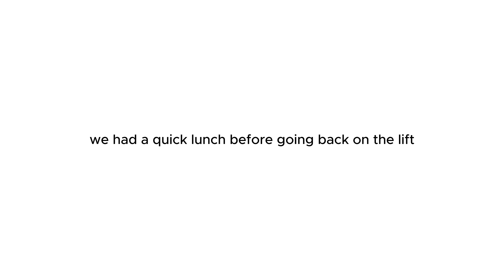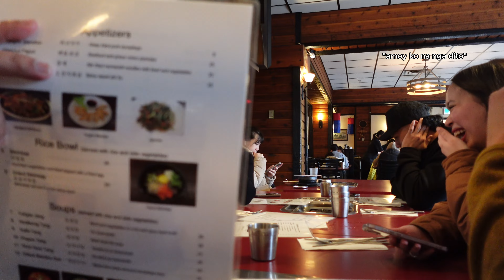Snowboard trip to Lake Louise Ski Resort | Ashley Cedeno